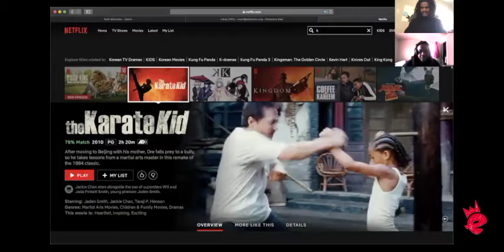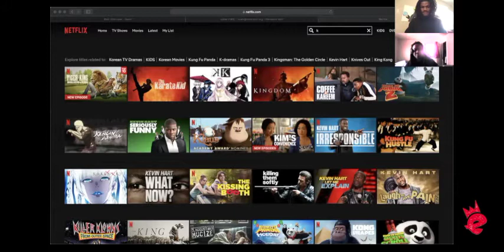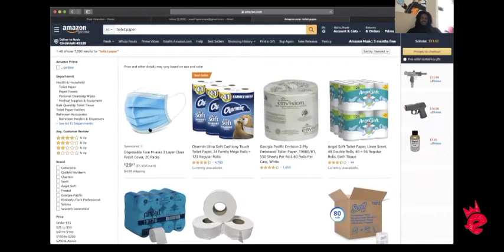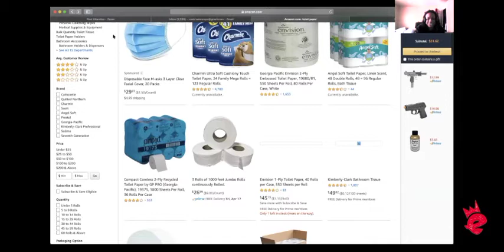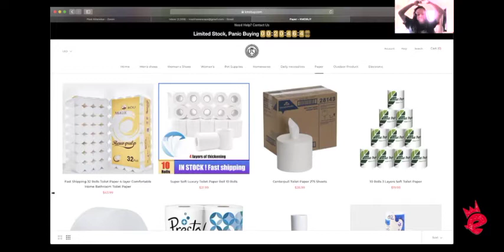Studio E Member Check-in: David Salter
This is a Studio E Member check-in. Due to the Coronavirus outbreak, our center has been closed but we still engage our members and the youth that attend Elementz programs.Today's check-in is David Salter. David is an aspiring rapper, producer, and pro gamer. Topics discussed include: quarantine life, toilet paper, rap, anime, Call of Duty Mobile, online school, and MORE!